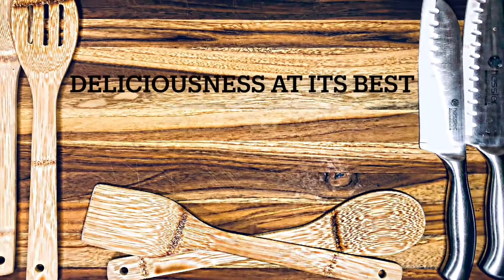“Antifreeze” Shot | Deliciousness at its Best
For more Ideas and the Stages of Cooking & Making Drinks through Pictures & Videos, Check out below!

Comment on my post. (Yum, Good, Etc or an Emoticon) This helps you continue to see my posts on your feed.  Thank You & Enjoy!

“Share” our Facebook Page with your Family & Friends

“Follow” us on Instagram @Deliciousnessatitsbest

“Follow” our Parler Page with your Family & Friends @deliciousnessatitsbest

“Follow” us on Twitter @delicioussnessB